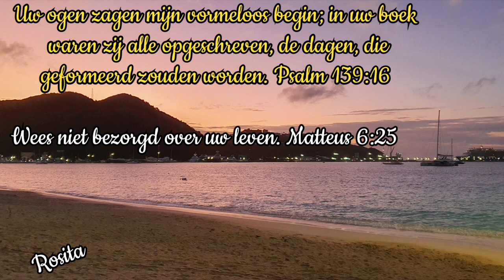Dagteksten & gebed Zaterdag 14 Januari 2023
Uw ogen zagen mijn vormeloos begin; in uw boek waren zij alle opgeschreven, de dagen, die geformeerd zouden worden. Psalm 139:16

Wees niet bezorgd over uw leven. Matteus 6:25

Gezang 485:1 W. 167b
k Wil U alles overgeven, al mijn zorgen groot en klein. k Weet dat G'in dit korte leven, raad en helper mij zult zijn. Is de weg ook vol bezwaren, kan ik nergens uitkomst zien, zie ik overal gevaren: uwe hand zal hulpe bien.